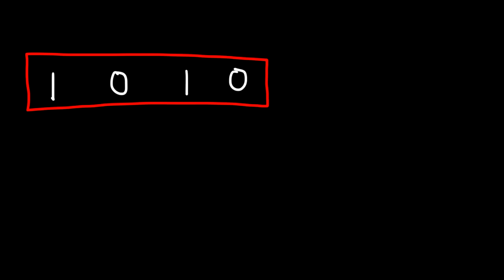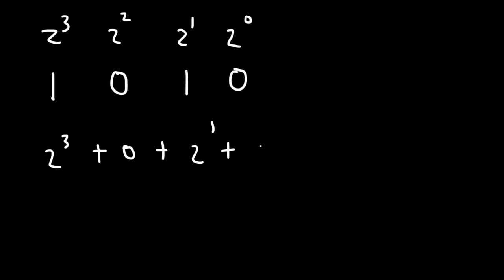How To Convert Binary To Decimal - Computer Science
This video explains how to convert binary to decimal numbers.